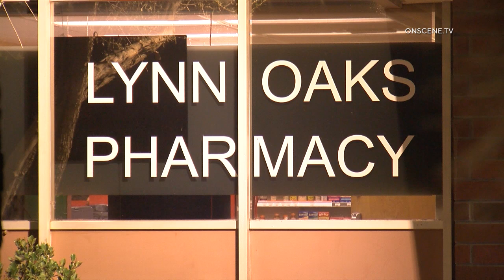Pharmacy Victimized By Smash & Grab Burglars In Thousand Oaks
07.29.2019 | 1:10 AM | THOUSAND OAKS - A pharmacy was the victim of a smash and grab burglary, early Monday morning.

Authorities responded to a burglary alarm at the Lynn Oaks Pharmacy located in the 2200 block of Lynn Road around 1:10 AM.

Deputies arriving on scene discovered that a window to the front of the building had been smashed.

Further investigation revealed that a witness saw two white sprinter vans fleeing from the scene of the burglary.

A description of what was taken was not immediately available.

An investigation is ongoing.